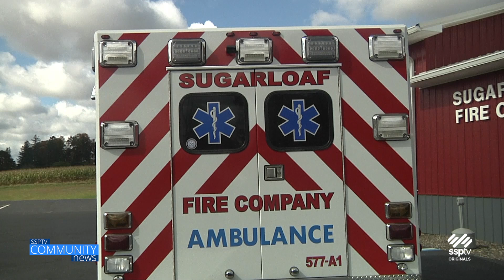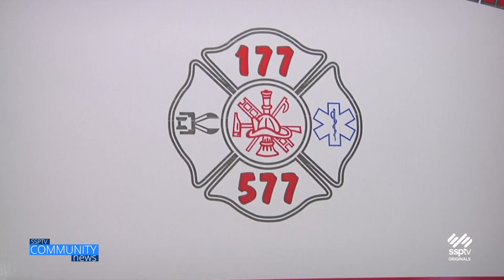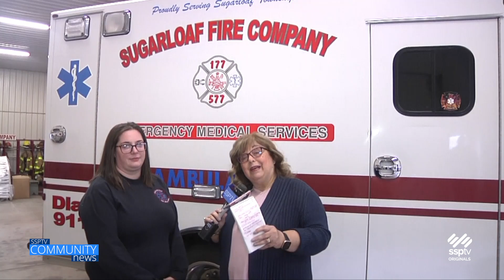SSPTV Community News - Sugarloaf Ambulance Fundraiser